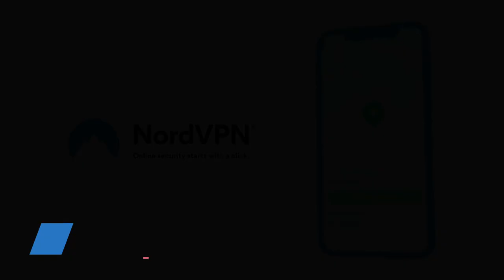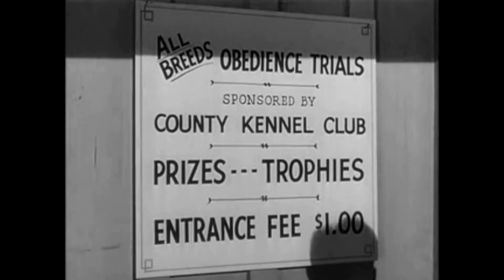Petticoat Junction - Season 2 Episode 25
"A Tale of Two Dogs"

Hooterville is feuding with neighboring Crabwell Corners over possession of a Spanish-American cannon, and Betty Jo is feuding with Tad Winslow of that town over who has the better dog.

System:
32GB Corsair Vengeance DDR4 3200 mhz Dual Channel Ram